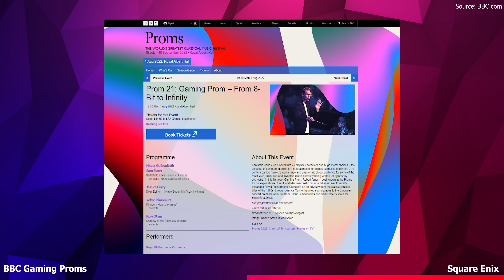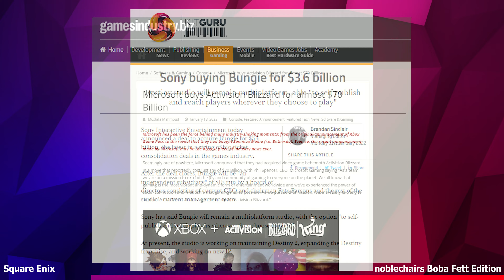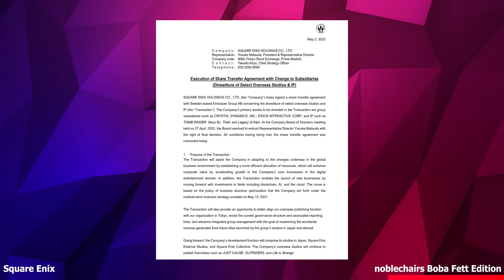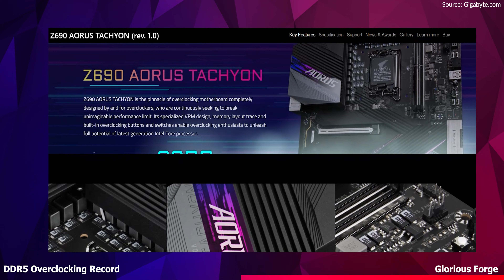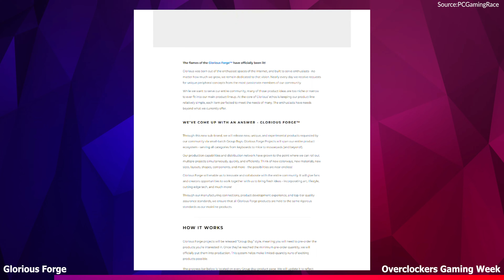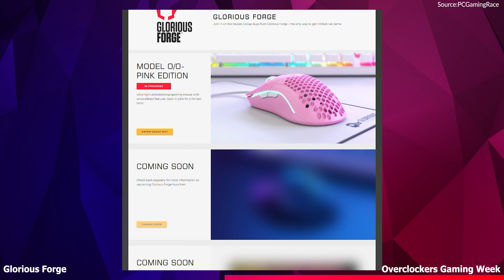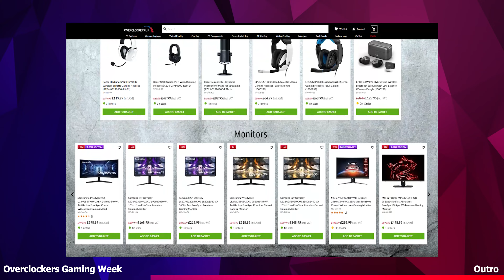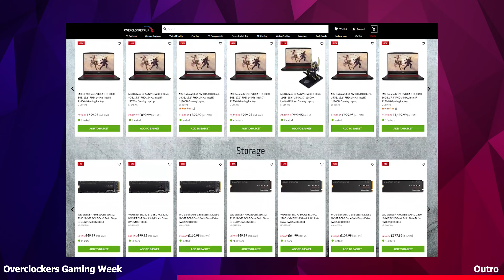Star Wars noblechairs, Square Enix Sells, Limited Glorious Products | Overclockers Newsweekly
In this 18th episode of Overclockers Newsweekly Briony brings you the latest Gaming, PC Hardware and Tech industry news so you can stay up to date. There are new launches from Glorious and noblechairs, Gaming News from Square Enix, and interesting industry news.  You’ll be able to book tickets to the Proms, save on the latest and greatest PC hardware and check out the ultimate chair for Boba Fett Fans.

00:00 - Introduction
00:35 - BBC Gaming Proms
01:48 - Square Enix Sells Out
03:40 - noblechairs Boba Fett
04:38 - DDR5 Overclocking Record
06:31 - Glorious Forge
08:26 - Overclockers Gaming Week